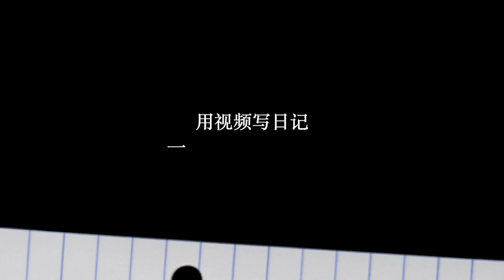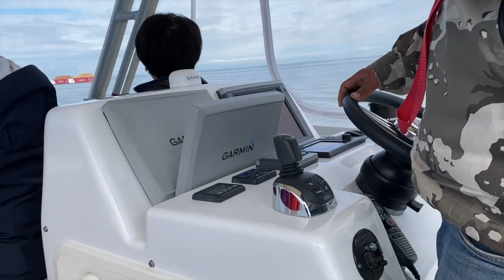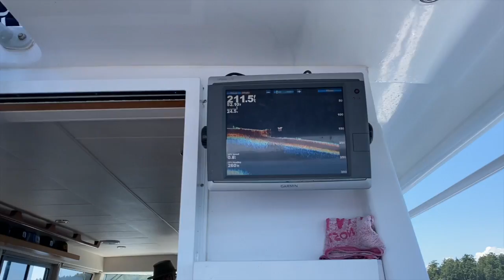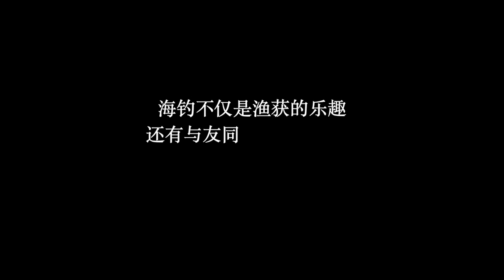出海钓鱼🎣 太有趣了 大石斑 哈力拔 螃蟹 斑点虾 鲨鱼 惊喜不断 向高手船长学技术 樵爷苇哥成高徒👍【Garden Time 田园生活分享】2021 6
观光钓鱼船  最适合家人朋友一起出海
田园ins：gardentime999